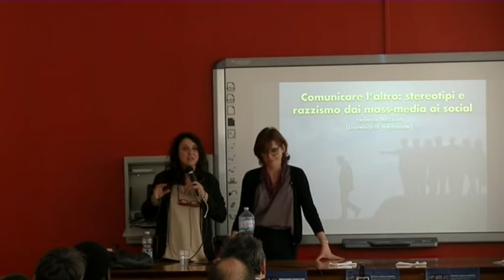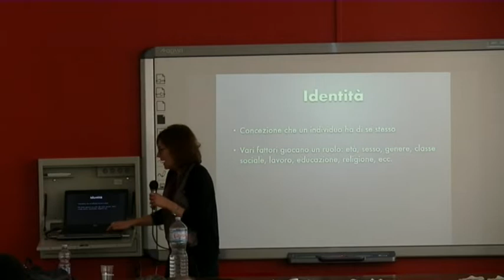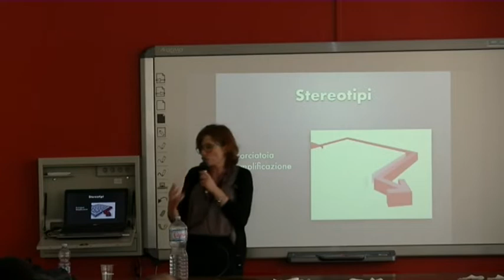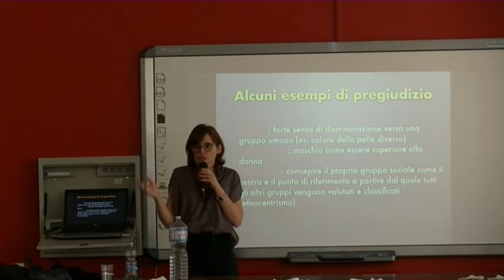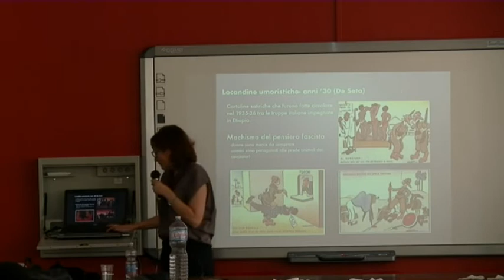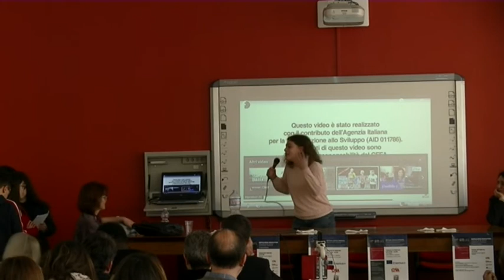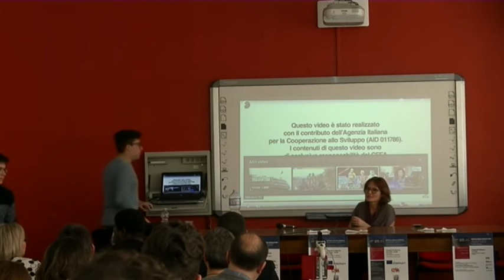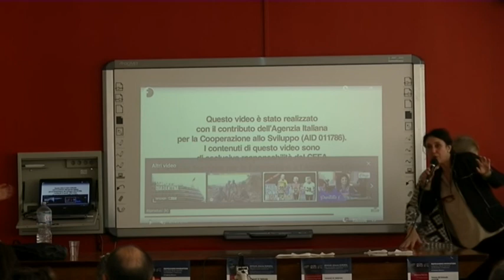CPIA PA2: Sicilia chiama Europa convegno al Liceo Classico G.Ugdulena seconda parte